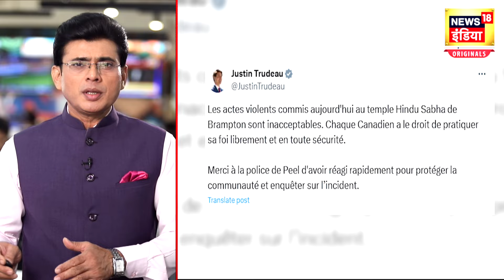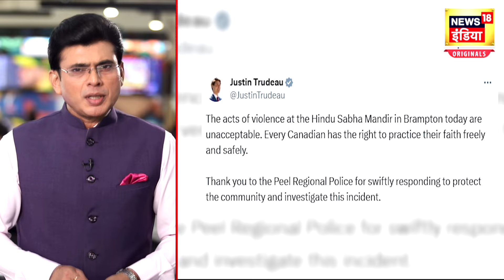Hindu Temple Attacked in Canada : पहले दिवाली सेलिब्रेशन, फिर कनाडा में हिंदू मंदिर पर हमला। N18G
Canadian Prime Minister Justin Trudeau said after an attack on a group of devotees at a Hindu temple in Brampton that incidents of violence are unacceptable. However, before this there have been continuous attacks on Hindu temples.

कनाडा के प्रधानमंत्री जस्टिन ट्रूडो ने ब्रैम्पटन में एक हिंदू मंदिर में श्रद्धालुओं के एक समूह पर हमले के बाद कहा कि हिंसा की घटनाएं अस्वीकार्य हैं. हालांकि इससे पहले लगातार हिंदू मंदिर पर हमले हुए हैं.

 News Live | news18 live | news18 india live | live news | aaj ki taaja khabar